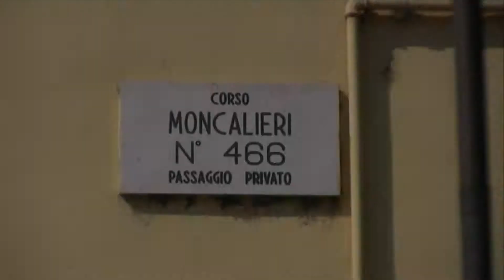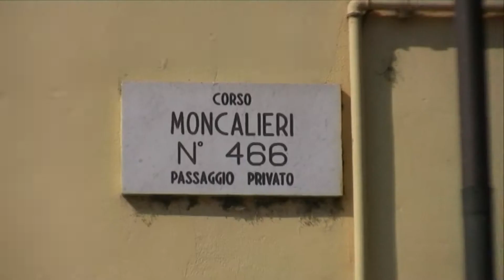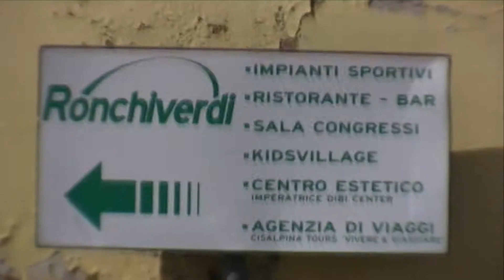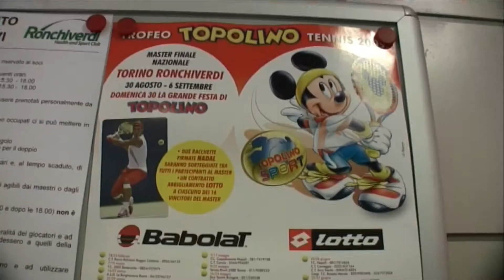Trofeo Tennis Topolino 2009 Torino